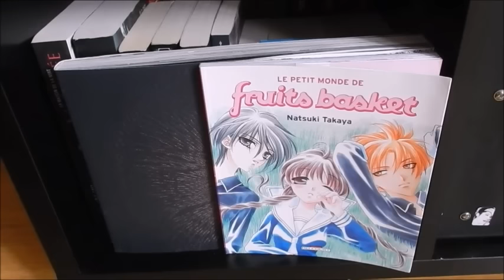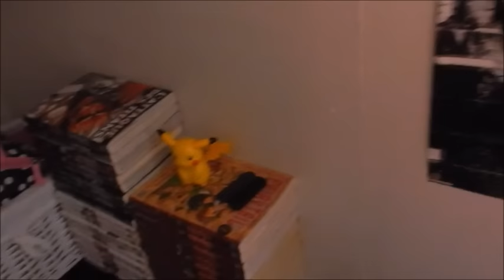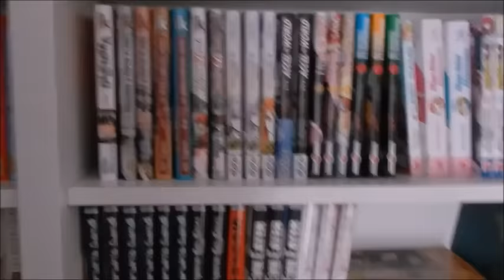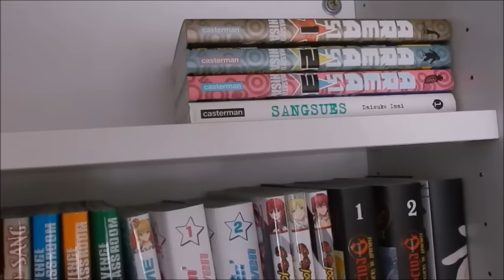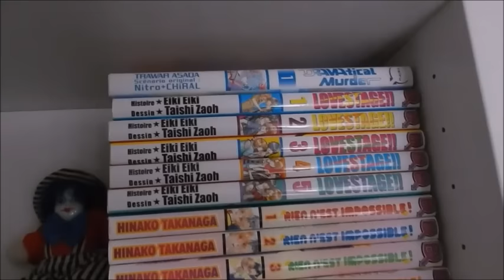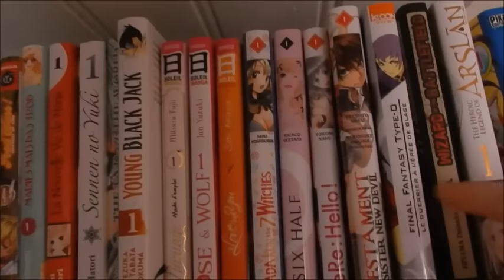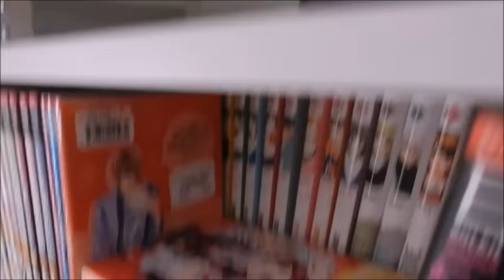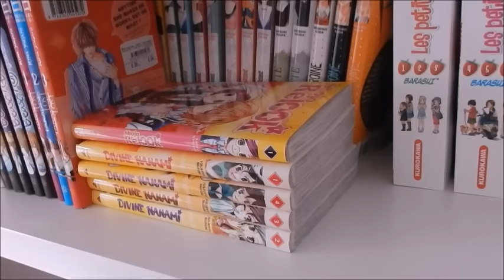Ma mangathèque + Room tour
Bonjour et voici ma mangathèque + room tour que vous attendiez depuis pas mal de temps ^^
n’hésiter pas a aller voir ma collection de manga sur Manga Sanctuary et a aller voir ma page facebook qui porte le même nom que mon youtube
voila bon visionnage ^^